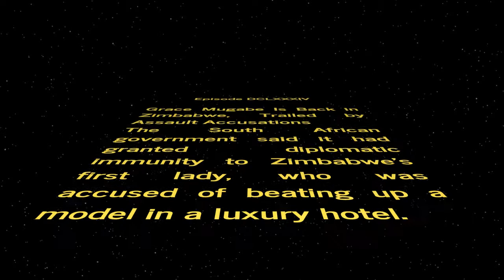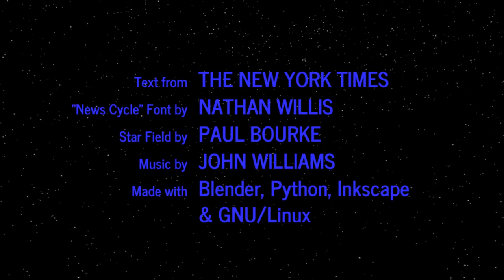WORD WARS − Episode DCLXXXIV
Grace Mugabe Is Back in Zimbabwe, Trailed by Assault Accusations
The South African government said it had granted diplomatic immunity to Zimbabwe’s first lady, who was accused of beating up a model in a luxury hotel.